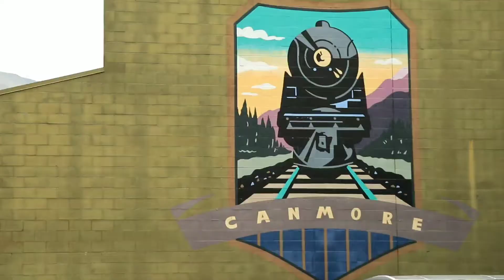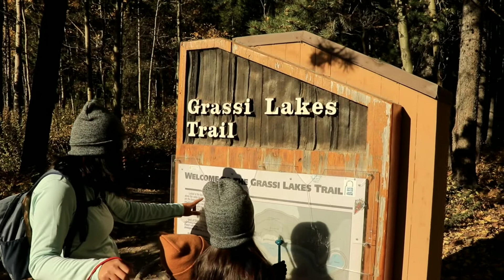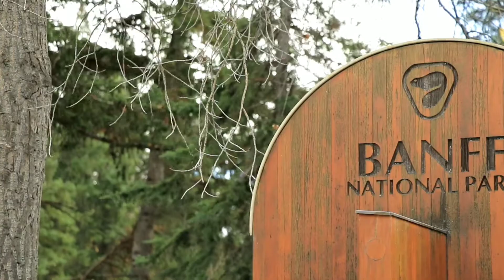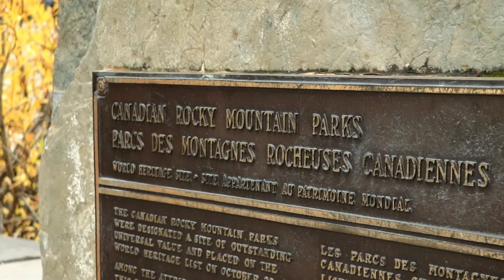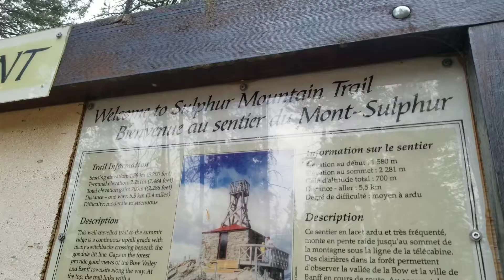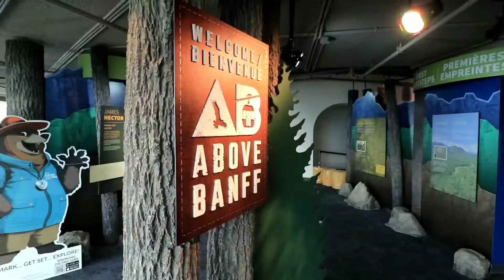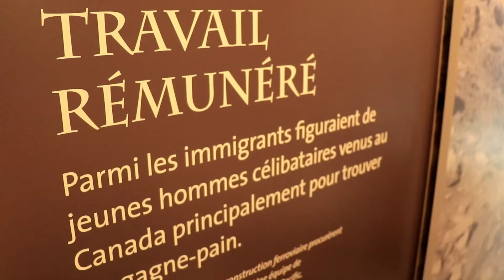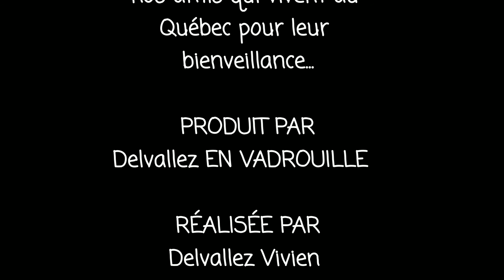ALBERTA: CANMORE , PARC NATIONAL DE YOHO & BANFF - fin d'un road trip GRANDIOSE ! [vlog famille]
Bienvenue dans notre tout dernier épisode dans les rocheuses canadiennes. On vous fait découvrir Canmore , le parc national de Yoho et encore un peu plus celui de Banff. On retourne aux plus beaux spots comme le lac Louise et le lac Moraine.
On vous dit à très vite , PRENEZ SOIN DE VOUS !
TCHAO la Compagnie !

RETROUVER tous les liens qui peuvent vous aider pour préparer un voyage comme le notre :